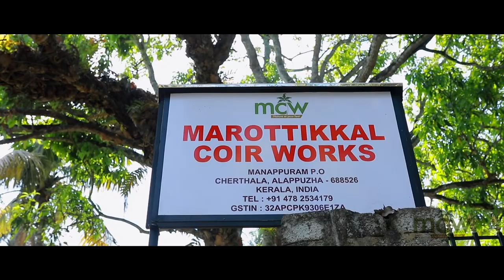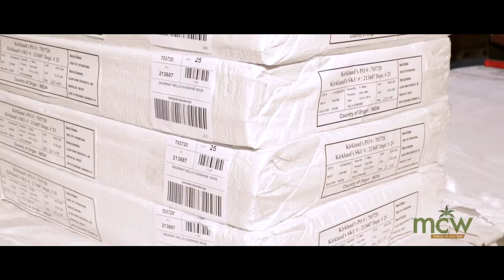Marottikkal Coir Works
MAROTTIKKAL COIR WORKS(MCW),established in 1988, to produce customized world class quality Floor coverings and Geo Textiles solutions including Rubber/PVC backed tufted mats, vinyl backed tufted mats and moulded mats.

Marottikkal Coir Works brings with it a legacy of integrity, commitment and transparency in all their dealings. The Marottikal Group enjoys a sterling reputation in the Coir industry of Kerala, India.

Marottikkal Coir Works is one of the manufacturers and exporters of Eco friendly Coir, Jute ,Cotton, Rubber Floor Coverings and Geo Textile products. The MCW management offers products of exceptional quality to meet the needs of its customers across the globe and is all set to revolutionize the world of tufted and traditional products. MCWwith a production capacity of 2500 square meters of tufted coir mats per day using the most modern machines and advanced technology. At the same time MCWprotects the traditional weavers and using their skills for new product developments.

MCW Headed by M.K.Shaji, Managing Director, with him there is a team of highly efficient and experienced professionals. Company is situated in a 10 acre of land with more than 20000 Sq. Mtr. of manufacturing facility at Cherthala, Alappuzha and also in the South Indian state of Kerala and Tamilnadu.